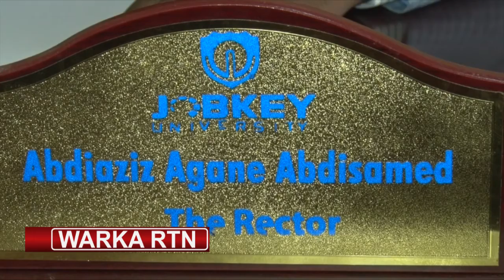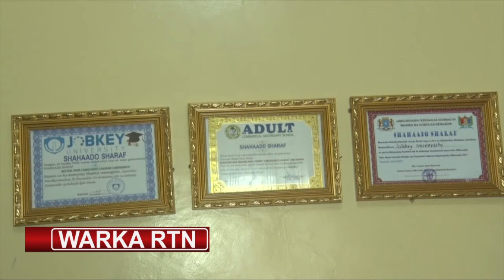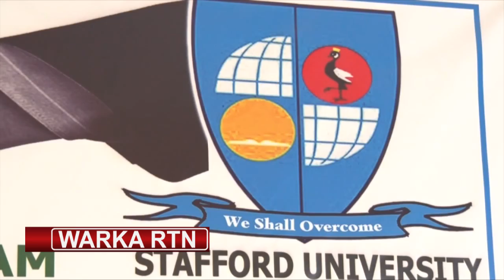RTN TV: Jamacada Jobkey oo ka warbixisay tartamo ay dalka dibadiisa ku soo galeen